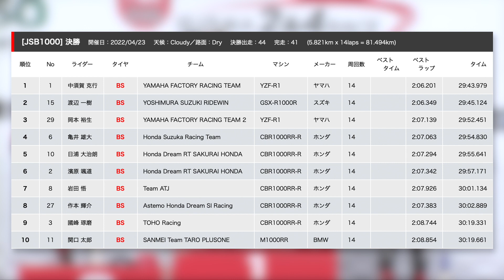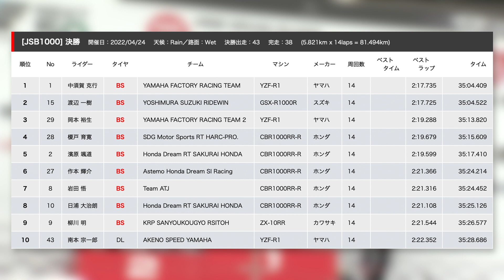【モータースポーツ】2022年 全日本ロードレース選手権 Rd.2 鈴鹿2&4 ダイジェスト映像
2022年4月23日(土)-24日(日)　全日本ロードレース選手権Rd.2　鈴鹿２&４
ドライ→ウェットとコンディションが２日間で変わる中、中須賀克行選手と渡辺一樹選手の果敢な一騎打ちに会場からは拍手が湧きました。
３位に岡本裕生選手が入賞し、ブリヂストンタイヤ装着ライダーが表彰台を独占しました！

決勝レース１　注目シーン00:09　順位01:32
決勝レース２　注目シーン01:38　順位04:48

▼大会レポートはBS Motorsport WEBで公開中！

▼最新情報はBRIDGESTONE MOTORCYCLE Twitterで日々更新中！